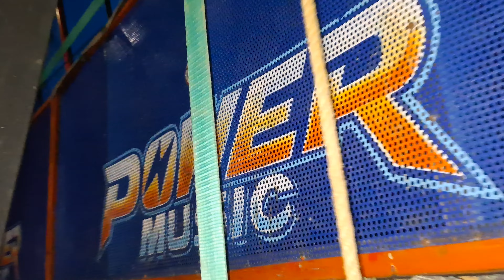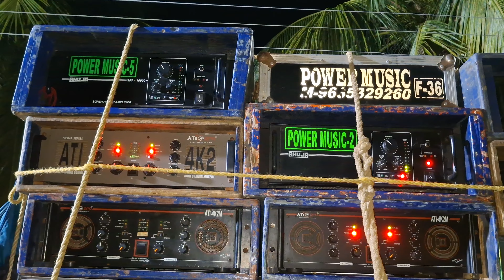POWER MUSIC 💪 চাঁপাতলা রানিং করার আগে নিজের রূপ দেখাচ্ছে | Chapatala Box Competition Update 2024